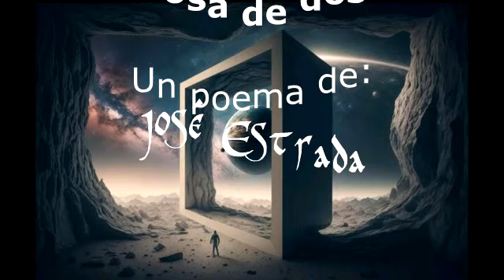Cosa de dos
Seguimos compartiendo contenido original, gracias por sus "Likes" y que la vida les haga románticos con sus seres inmediatos.